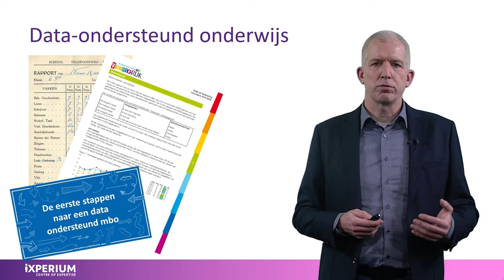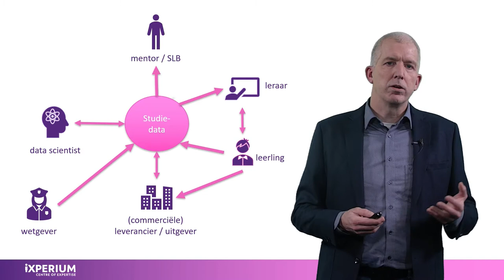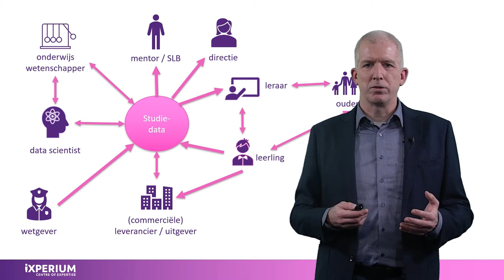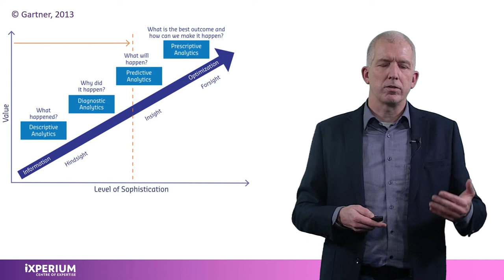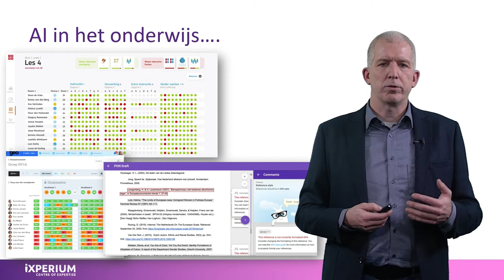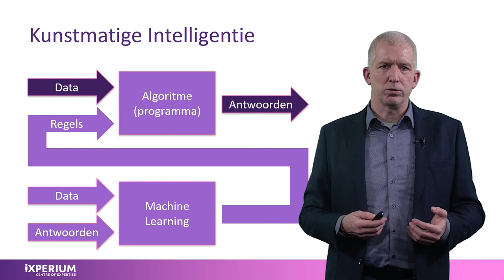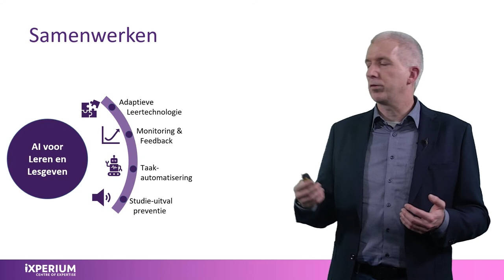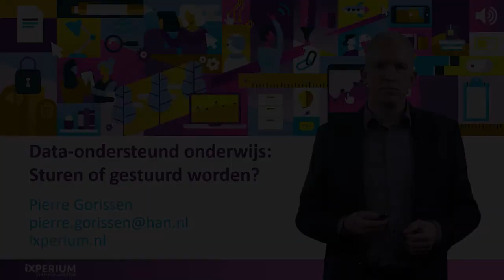Data ondersteund onderwijs